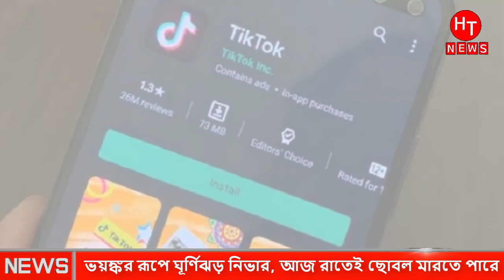ভারতে আঘাত হানবে ভয়াবহ ঘুর্নিঝড় ! লন্ডভন্ড হয়ে যেতে পারে ভারত